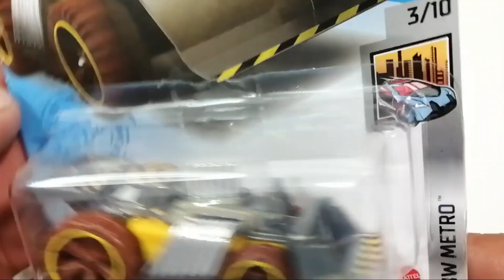BARBY DREAM CUSTOM MAD MAX HOT WHEELS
Amigos les presento mi version del DREAM CAMPER DE BARBY  MAD MAX HOT WHEELS CUSTOM espero les guste ,, es un custom en el dream  camper de barby hot wheels, les pido por favor me ayuden con su poderoso LIKE y COMPARTIENDO EL VIDEO para que you tube me recomiende, MUCHAS GRACIAS POR SU APOYO

SALUDOS AMIGOS ESTOY VOLVIENDO A SUBIR ESTE VIDEO ,,, EL ANTERIOR TUVO UN RECLAMO DE DERECHOS DE AUTOR POR LA MUSICA,, DE ANTEMANO MUCHAS GRACIAS